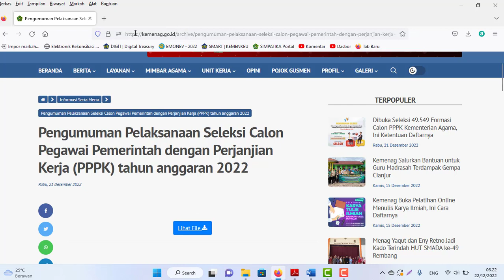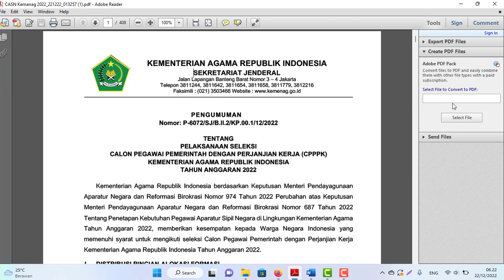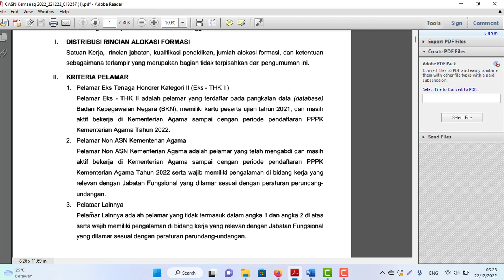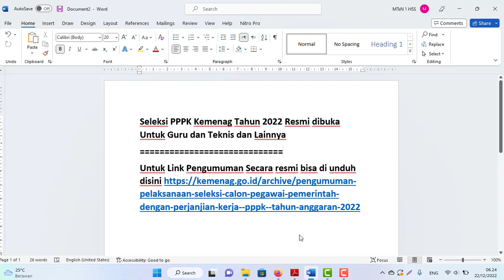Seleksi PPPK2022 Kemenag Resmi Dibuka Formasi dan Persyaratannya Untuk Guru, Tenaga Teknis, Lainnya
Seleksi PPPK Kemenag Tahun 2022 Resmi dibuka Untuk Guru dan Teknis dan Lainnya
Link Alternatif lewat mediafire untuk Surat Pengumuman dan Contoh Lamaran, Pernyataan, dan lainya di sini